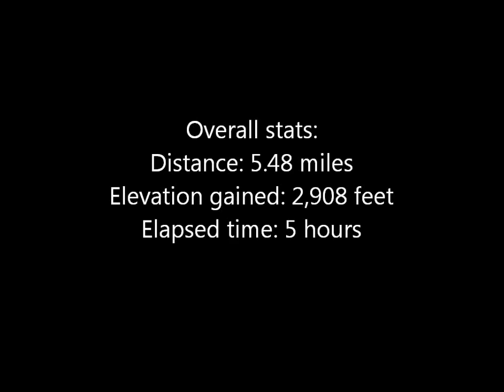Howzitboy hikes: Kuliouou West loop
Still working on my google earth hiking trails so next in line is Pu'u O Kona via Kuliouou west . I planned on doing the loop trail (my second time doing it) so after reaching Pu'u O Kona , I headed over the ridge to Kuliouou Ridge trail.
The trail to Pu'u O Kona has a few sketchy sections. Landslides with loose dirt and climbing crumbly rock sections added to the fun!
The real fun begins when you go along the KST (Koolau summit trail) towards Kuliouou ridge trail. There are a few super narrow sections with awesome drops on the sides. Also some sections where you have to climb down crumbly, dirt and mud by using ropes. Usually I dont rely on the ropes since I dont know how long they've been there, but with no much to hang onto, the ropes where only thing to use!!
And, reason it took me soooo long (5 hours) was I didnt hike week before and for some odd reason, I had zero energy! I was literally dragging my butt up the trail, stopping way to many times to rest up.